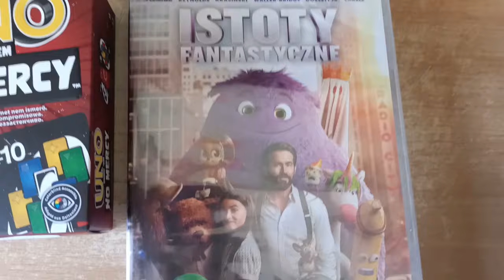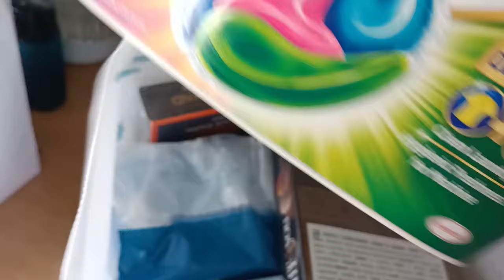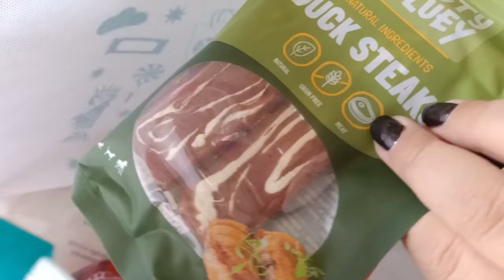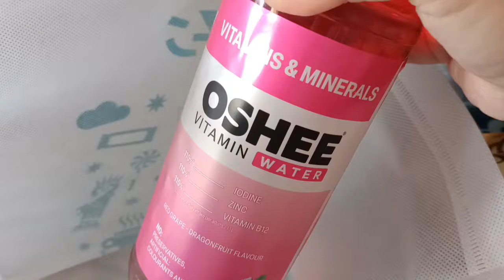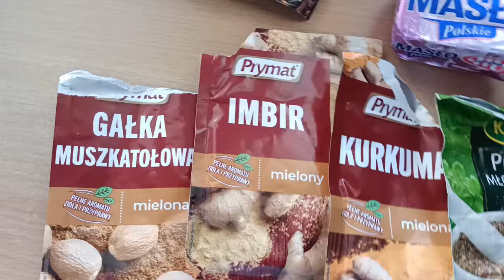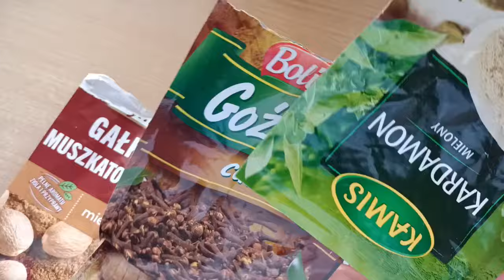Vlog, Co umnie słychać,zupa dyniowa i zakupy z dealza